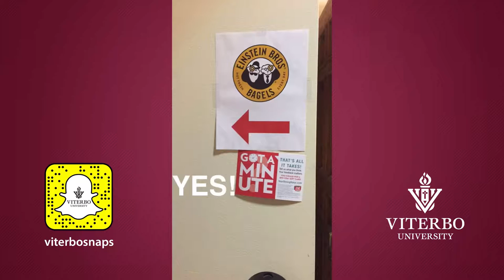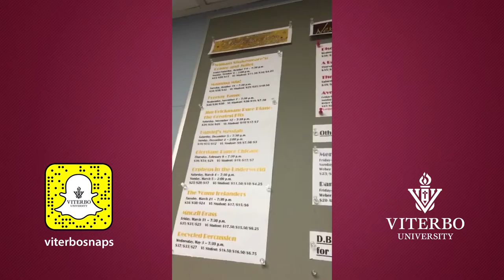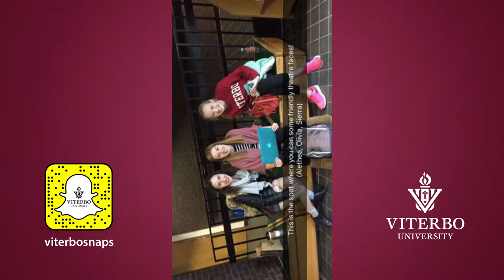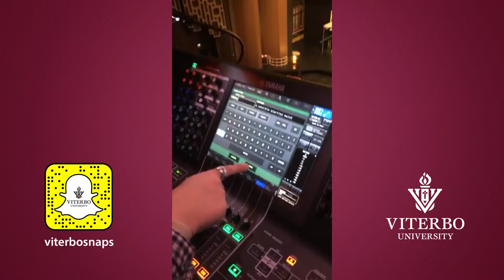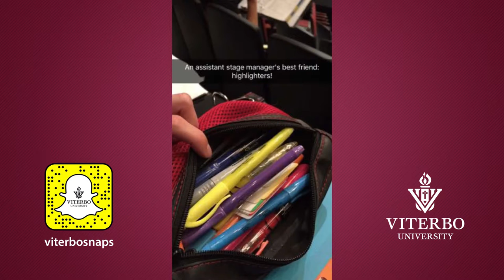Viterbo Snapchat Story: "Romeo and Juliet"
Alex Attardo, a Viterbo University theatre education student, took over Viterbo's viterbosnaps Snapchat account to highlight Viterbo's production of "Romeo and Juliet" on October 11, 2016.